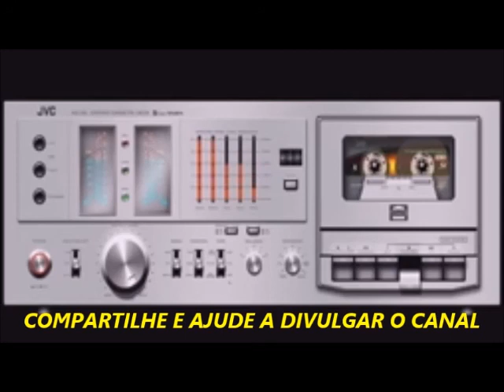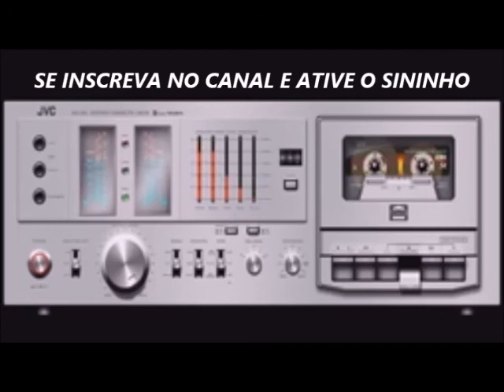ADÃO NEGRO REGGAE